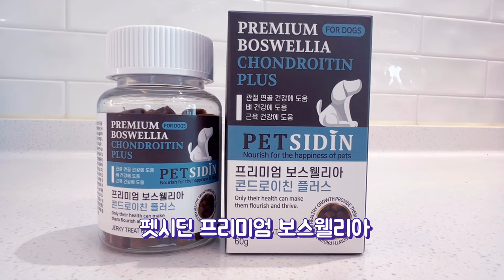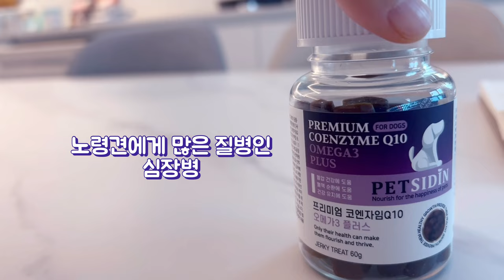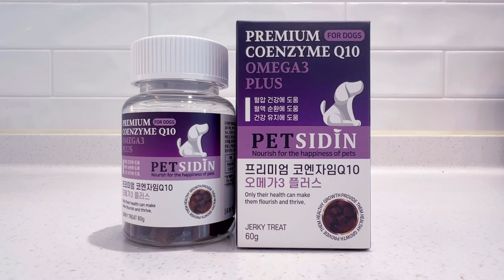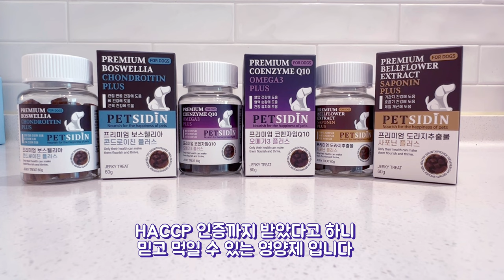강아지 영양제 추천ㅣ 노령견이라면 챙겨야 할 영양제 PETSIDIN PREMIUM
평균 연령 11살 멍식스는 모두 노령견입니다
믿고 먹일 수 있는 영양제 PETSIDIN
한 달 간 급여 해보니
아이들이 좋아지는 게 눈에 보이더라구요

노령견에게 흔한 심장병과 기관지협착 그리고 관절건강
좋은 영양제로 미리미리 예방하면 더욱 건강한 노견생활을 할 수 있을꺼예요

펫시딘 인스타그램
petsidin.official_kr